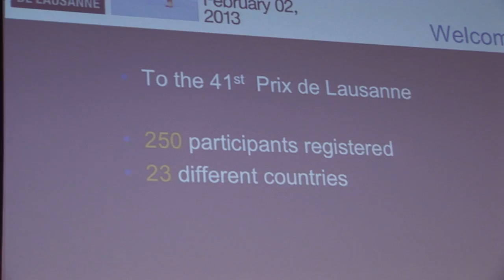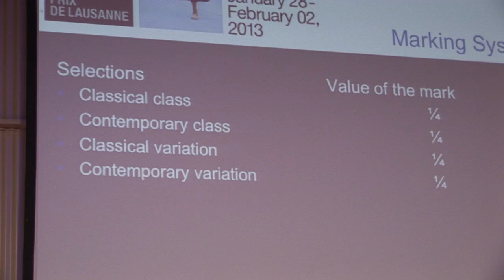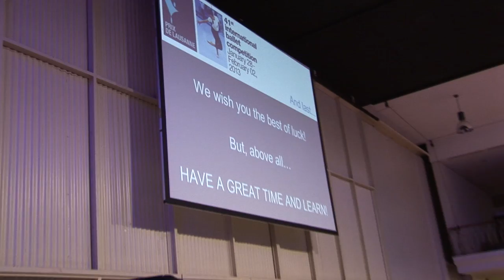On the spot - Video Blog Day 1 - 2013 Prix de Lausanne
Our roving cameraman captures the Prix de Lausanne from every angle: organisation, backstage, warm-ups, classes and coaching!